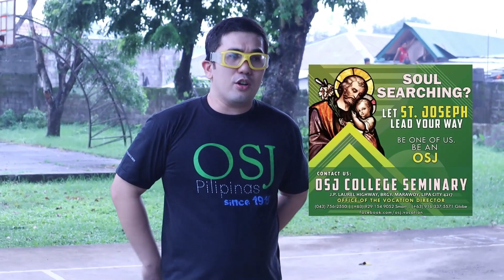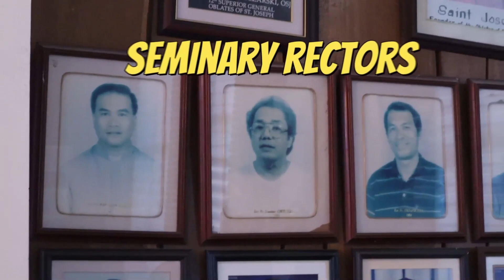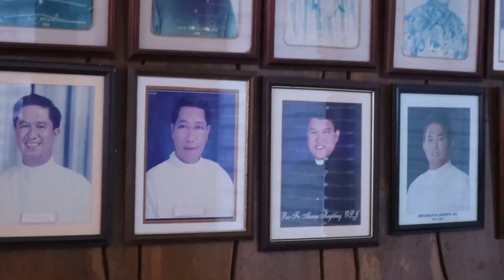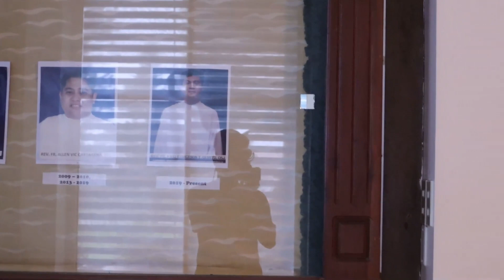PASILIP SA LOOB NG SEMINARYO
Bisitahin natin ang Oblates of Saint Joseph College Seminary sa Lipa City at alamin kung anu-ano nga ba ang nasa loob ng seminaryo.

Kasalukuyan pong may mga ongoing projects sa OSJCS at House of Postulancy, kung nais nyo pong tumulong at makibahagi, mangyari pong makipag-ugnayan o magdonate sa GCash: 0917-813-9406

Thank you! Saluti. Saluti. God bless us all.